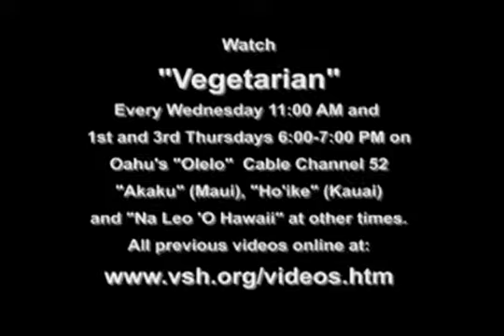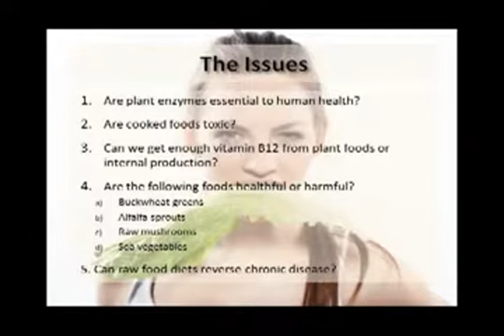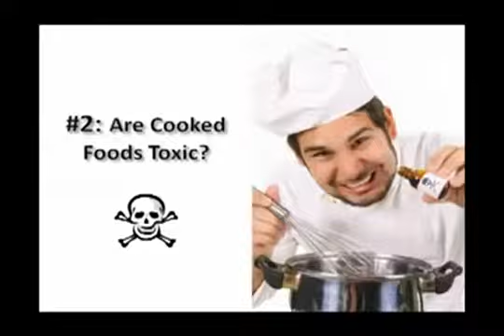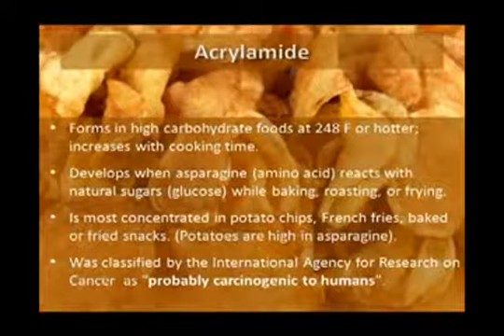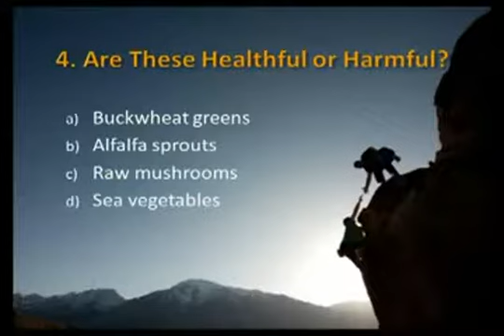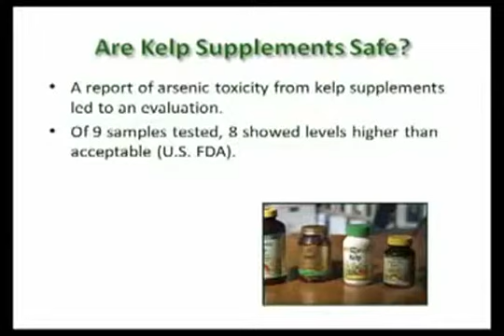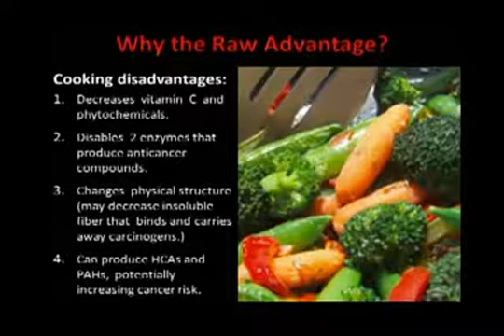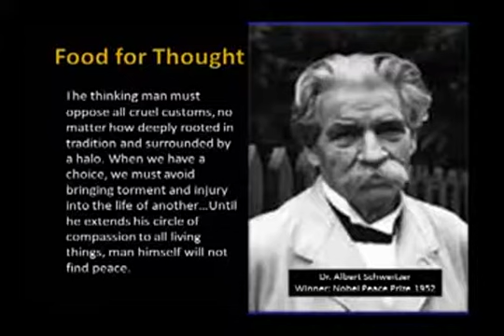Raw Food Diet Documentary